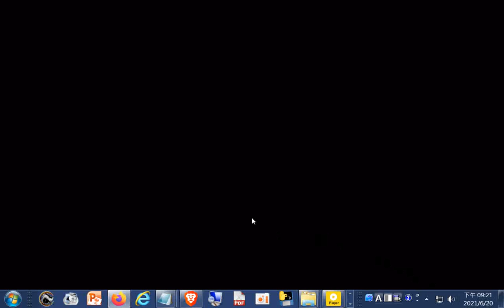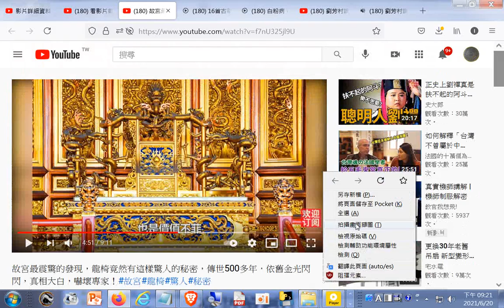分享--故宮最震驚的發現，龍椅竟然有這樣驚人的秘密，傳世500多年，依舊金光閃閃，真相大白，嚇壞專家！故宮 龍椅 驚人 秘密+台灣宮廟寺影片配音樂使用_Taiwan-Temple,R.O.C.聲音檔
閩南語讀經影片合輯